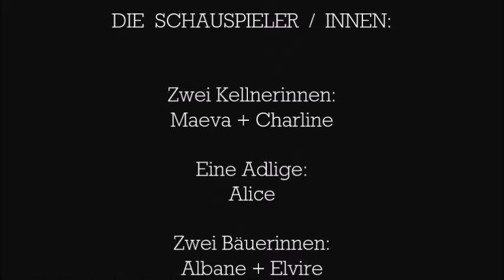On joue en allemand !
Dans le cadre du cours de DNL allemand, les élèves de 1ere section européenne ont écrit, mis en scène, filmé et monté une scénette montrant l'impact de la Révolution française en Allemagne.
Voici le résultat de leur travail !